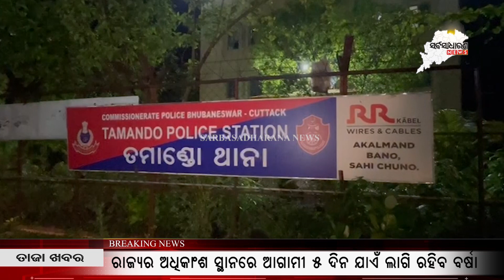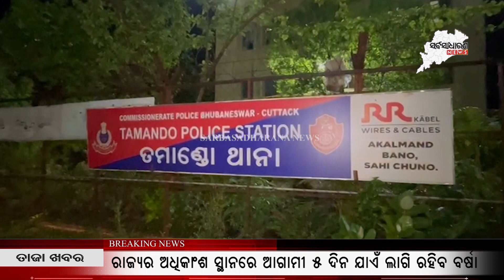ତମାଣ୍ଡୋ ଥାନା ଅଧିକାରୀ ମୋ ସାଙ୍ଗରେ... || SARBASADHARANA NEWS